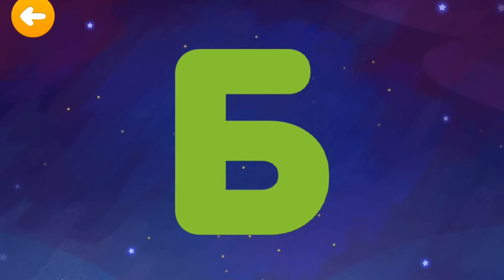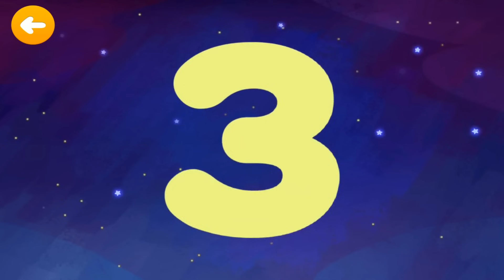Ми-Ми-Мишки Учим Буквы.Весь Алфавит от А до Я с Тучкой и Кешей.Обучающие Игры для Малышей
Мимимишки: учим буквы - это обучающая игра для детей дошкольного возраста. Игра поможет девочкам и мальчикам ознакомиться с буквами от А до Я

Летсплеи самых лучших и новых игр на Матвейкином Канале,смотрите видео и вы всегда найдете во что поиграть на планшете или телефоне